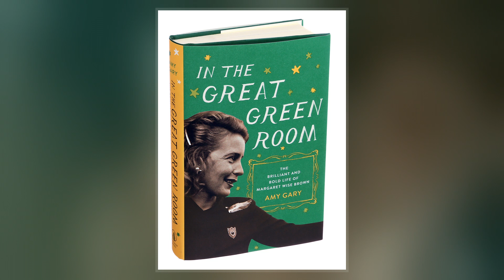Margaret Wise Brown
Margaret Wise Brown  was an American writer of children's books, including Goodnight Moon and The Runaway Bunny, both illustrated by Clement Hurd. She has been called "the laureate of the nursery" for her achievements.